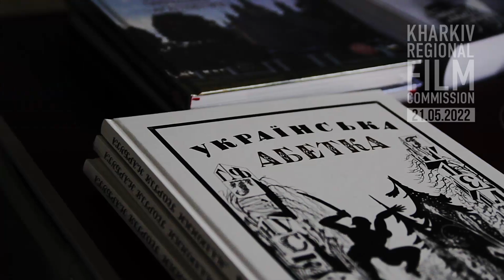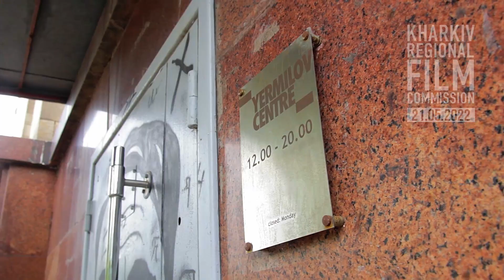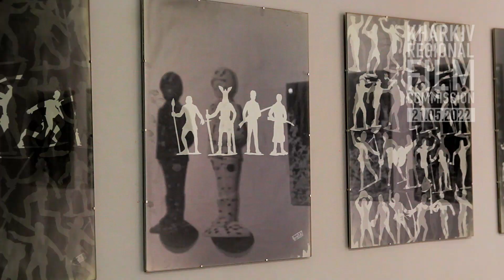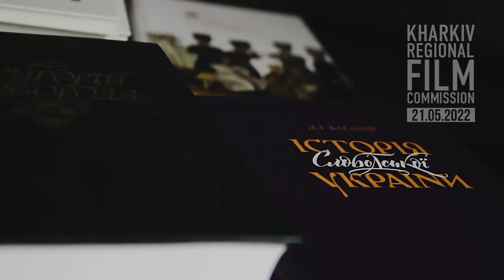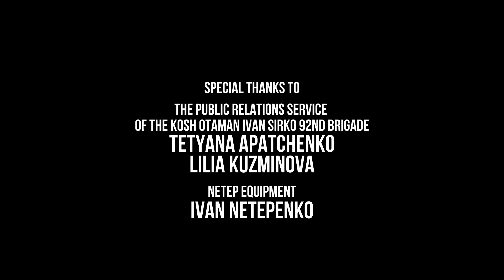Харків культурний | Ніч Музеїв | Макс Розенфельд | Місто Героїв Харків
Місто Героїв Харків продовжує героїчну боротьбу за свою свободу. Макс Розенфельд і команда Харківської регіональної кінокомісії показують культурний Харків під час війни. Сьогодні ми побачимо, як пройшла Ніч Музеїв. Більш детально поговоримо про це в наступному випуску “Місто Героїв” з Максом Розенфельдом та Ігорем Діденком.

StandWithUkraine, StandWithKharkiv.

Отже, як Вам може бути зручніше допомогти ГРОШИМА справам СВІТЛА у місті-герої ХАРКОВІ:
Гривня
Одержувач платежу:  БЛАГОДІЙНА ОРГАНІЗАЦІЯ « БЛАГОДІЙНИЙ ФОНД ІГОРЯ ДІДЕНКА «МИТЦІ» (БО «БФ І. ДІДЕНКА «МИТЦІ» )
Код отримувача: 44788045
Назва банку: ХАРКIВСЬКЕ ГРУ АТ КБ "ПРИВАТБАНК"
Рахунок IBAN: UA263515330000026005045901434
Призначення платежу: Благодійна допомога
USD
BENEFICIARY: CHARITY ORGANIZATION «IHOR DIDENKO CHARITABLE FOUNDATION «CREATORS»
(CO «I. DIDENKO CF «CREATORS»)   OKPO code 44788045
Company address:  UA 61091 KHARKIV, Stadionnyy driveway, b.2/1, ap.54
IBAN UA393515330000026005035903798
Name of the bank  JSC CB "PRIVATBANK"
Bank address:  1D HRUSHEVSKOHO STR., KYIV, 01001, UKRAINE
Bank SWIFT Code  PBANUA2X
Correspondent banks :
Correspondent bank The Bank of New York Mellon, New York, US
  Purpose of payment: Charitable assistance
EURO

USDT TEAPWeYPiCieDSpkz3vqevFJwpddxmsSWp
ETH 0x7c376cce15ae4e393698ac7a18e7da350e251e5c
BTC 1MPPPPo3xGDnmzmW9jCjPsnp9FhFv8iSPy
EUR
BENEFICIARY:  DIDENKO IHOR 61085, Ukraine,region Kharkivska,city Kharkiv,street Kiltseva,building 4
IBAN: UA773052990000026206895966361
ACCOUNT  (сard)  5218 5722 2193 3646
USD
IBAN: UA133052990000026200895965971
ACCOUNT (сard)    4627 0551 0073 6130
OUR TEAM | НАША КОМАНДА:

Subtitles, editing - Ivan Didenko.

Special thanks to:
The Public Relations Service of the Kosh Otaman Ivan Sirko 92nd Brigade Tetyana Apatchenko, Lilia Kuzminova.
Netep Equipment - Ivan Netepenko.

Supported by Head of Kharkiv Regional Military Administration - Oleh Synehubov.
Head of Kharkiv Regional Council - Tetyana Yehorova-Lutsenko
Mayor of Kharkiv - Ihor Terekhov.